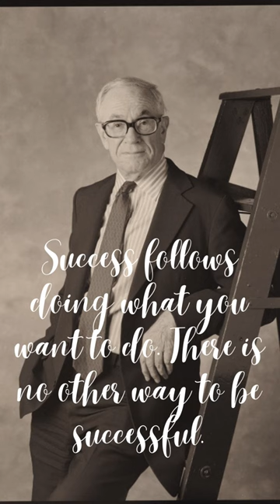Malcolm Forbes Famous Quotes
Malcolm Stevenson Forbes (August 19, 1919 – February 24, 1990) was an American entrepreneur most prominently known as the publisher of Forbes magazine, founded by his father B. C. Forbes. He was known as an avid promoter of capitalism and free market economics, and for an extravagant lifestyle, spending on parties, travel, and his collection of homes, yachts, aircraft, art, motorcycles, and Fabergé eggs.

Forbes was born on August 19, 1919, in Englewood, New Jersey, the son of Adelaide Mary (Stevenson) and Scottish-born financial journalist and author B. C. Forbes. He graduated from The Lawrenceville School in 1937. In 1941 he received an A.B. from the School of Public and International Affairs, now Princeton School of Public and International Affairs, at Princeton University, with a 176-page senior thesis, "Weekly Newspapers - An Evaluation." Forbes enlisted in the Army in 1942 and served as a machine gunner in the 84th Infantry Division in Europe, rising to the rank of staff sergeant. Forbes received a thigh wound in combat, and received a Bronze Star and a Purple Heart..